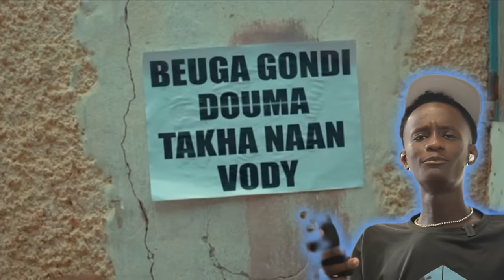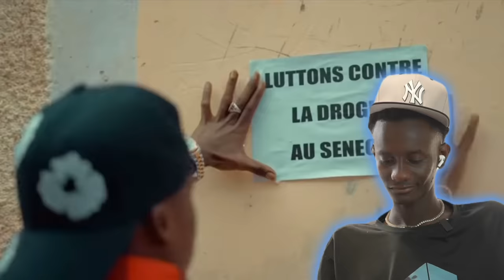Le clip Glou Glou qui fait buzz😂🤦🏾Ce que vous n’avez pas vue👀